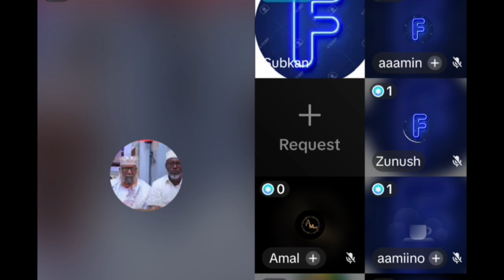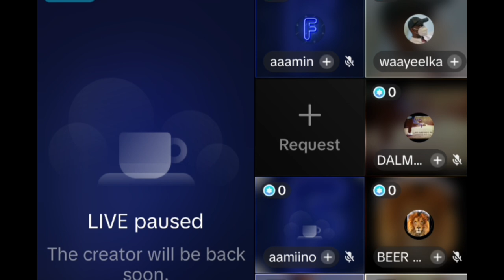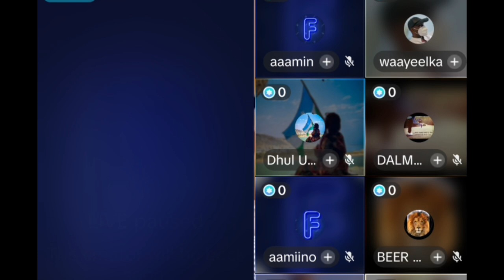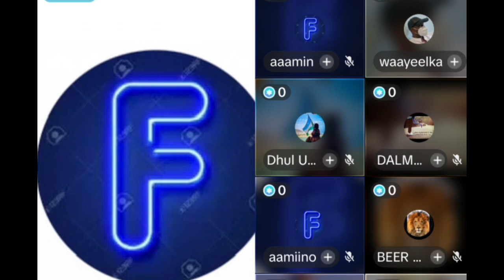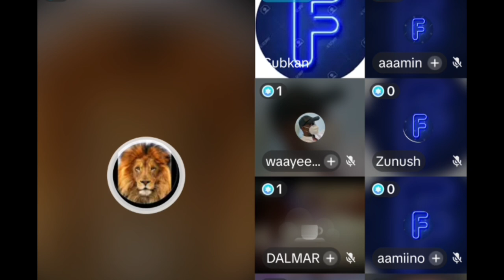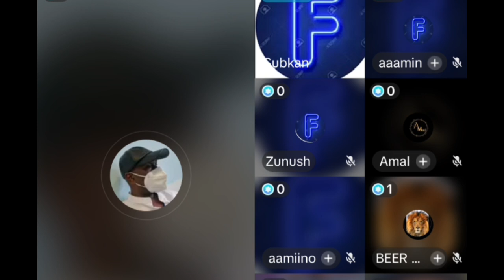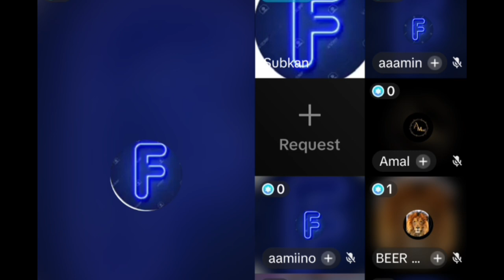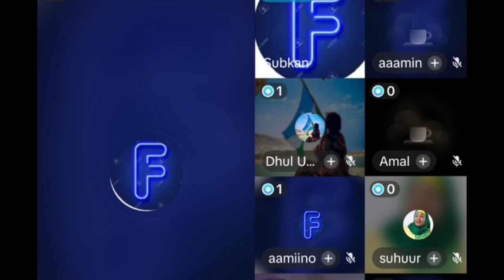CADAWGA KOWAAD WAA SSS KHAATUMO DAGAALKA MAJEERTEEN EE SSC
QALAS MAN@ME HANAD@MAXAMED ABIIB@@BISLE@SALMONJAMA#@FARTA XAAJI@OOMAAR@deeqafro@daja@ciidankii somaliland #@ethopia#@Baaba Jeey  @Marish Beauty channel  @Waqal WStudío
dalmarmedia boqoradastylka farxiya haykal haykal dalmarmedia zaki@ASAD HAGIO 27 @Adna Channel @Waqal WStudío @Qurux Ku Dhiigle @Faadil dumdum @DAG DAG FILMS @Xulka Media @Xuud Show @Mo Vlogs @Xuud Show @Baaba Jeey @Marish Beauty channel @Kabarai Lyrics @KU CADEEYE OFFICIAL @ISHAA AZIIZ @WALALAHA IFKA @HALDOOR MEDIA @Haykal Maxamed @HAL-ABUUR SHOW @@Waqal WStudío